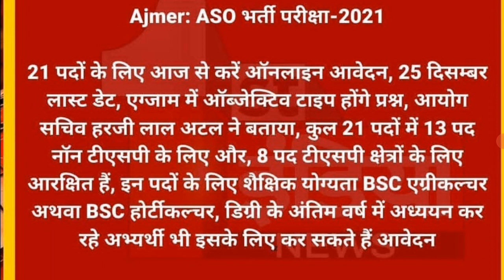अजमेर से बड़ी खबर. । भर्ती परीक्षा को लेक खबर | RPSC LATEST NEWS TODAY | RPSC NEW VACANCY 2021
aso vacancy, aso vacancy 2021 rajasthan, aso vacancy 2021 syllabus, aso vacancy 2021 last date, aso vacancy 2021 rajasthan last date, aso vacancy in rajasthan, aso vacancy 2018, aso vacancy 2019,